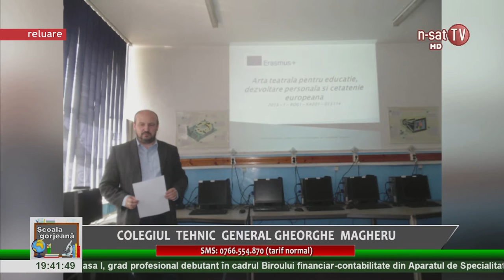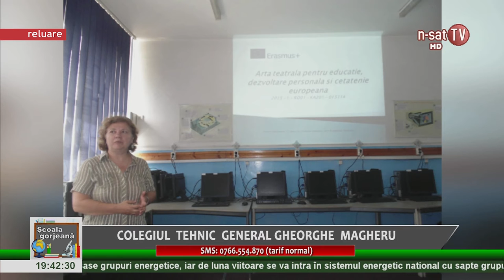Școala Gorjeană - Colegiul Tehnic General Gheorghe Magheru